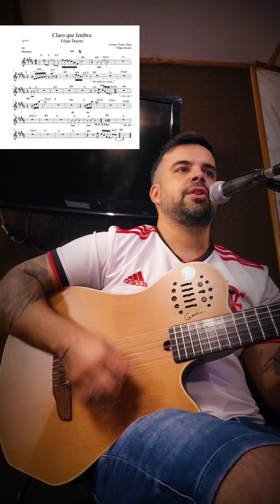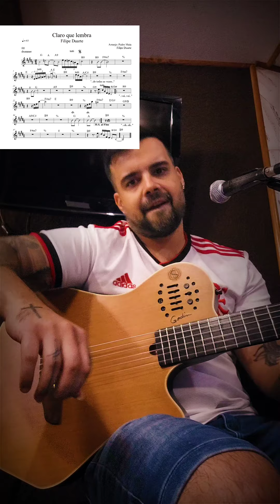Pedro Maia • Arranjo e Regência • Filipe Duarte